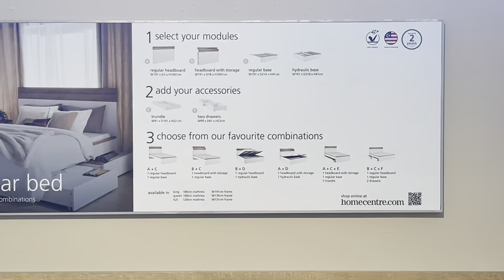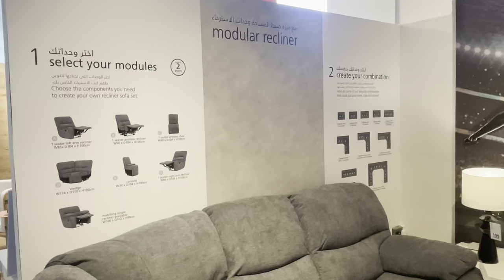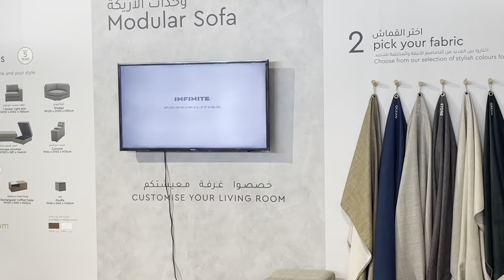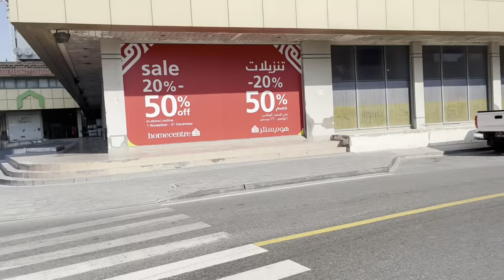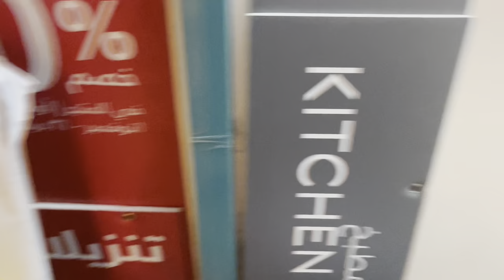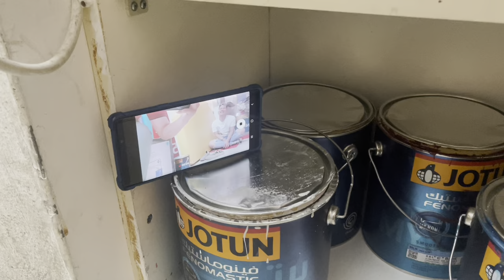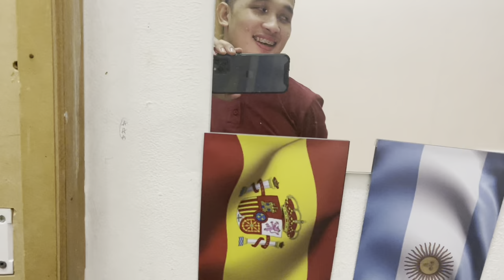random video @ work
2.  "its fair use" No copyright is claimed and to the extent  that material may appear to be infringed , I assert that such alleged infringement is permissible under U.S. and Philippine copyright law. If you believe material have been used in an unauthorised manner, please contact the poster.
3. This Video is not associated with any company or products mentioned on the video.
4. No intention to infringe photos or audio used in this video.